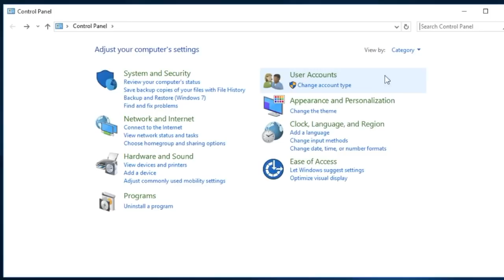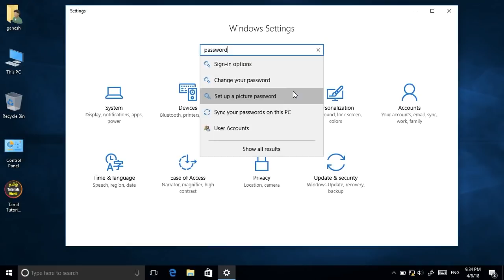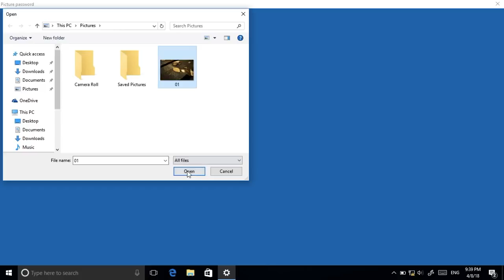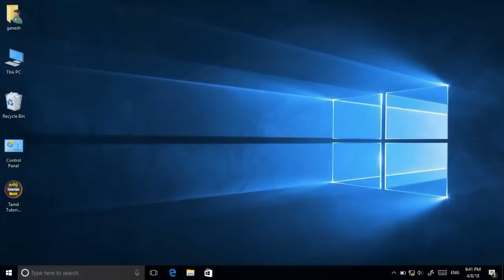How to Set Picture Password Windows 10 Tamil Tutorials World_HD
இந்த வீடியோவில்  Windows-ல் புகைப்படத்தை  Password-ஆக Set எப்படி?என்பது பற்றி பார்ப்போம்.

How to Set Picture Password Windows Tamil
picture password in windows 10 tamil
picture password windows 10
windows 10 tamil